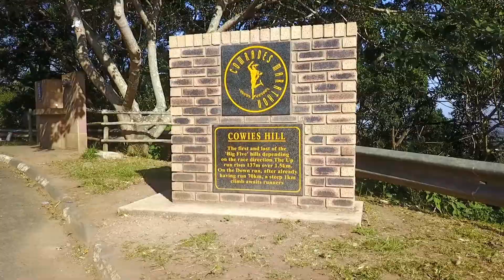Pinetown, KwaZulu-Natal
Pinetown is a town just inland from Durban in KwaZulu-Natal, South Africa. Pinetown was named after the governor of Natal, Sir Benjamin Pine. The town was established in 1850 around the Wayside Hotel, itself built in 1849 along the main wagon route between Durban and Pietermaritzburg.

During the Second Boer War, the British built a concentration camp in Pinetown to house Boer women and children.

A number of German settlers made Pinetown their base and this accounts for the neighbourhood known as New Germany and the German Lutheran Church. Indeed, to this day imported German cakes and goodies pack the shelves at Christmas time in the Knowles Spar, the largest grocery store of Pinetown.

One of the largest monasteries was located south of Pinetown in Mariannhill, home to the Mariannhill monastery founded by Abbott Francis Pfanner. The establishment of this monastery had huge influence in the expansion of the Catholic Church in KwaZulu Natal.